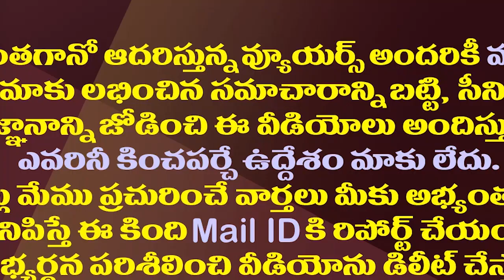పాపం బైరెడ్డి టీడీపీలో చేరడానికి ఎన్ని కష్టాలో.!?| Byreddy Rajasekhara Reddy Is Trying To Join TDP